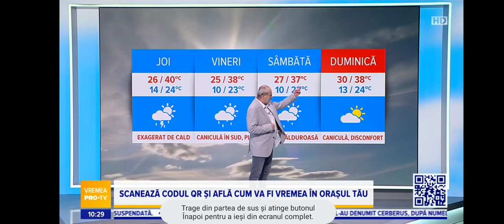Știirle ProTV Ending 13 Iulie 2023